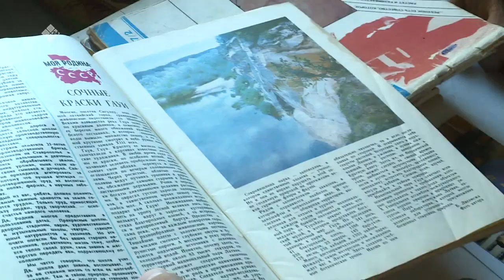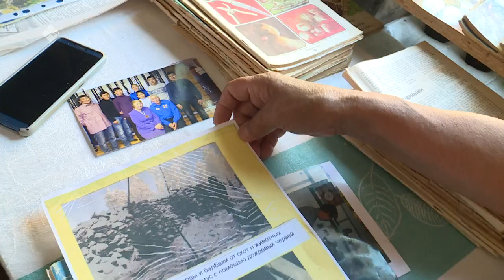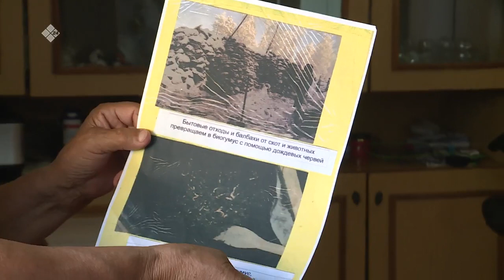«Тиэргэн» биэриигэ: Төхтүр олохтооҕо Матрена Павлова тиэргэнигэр (24.08.22)